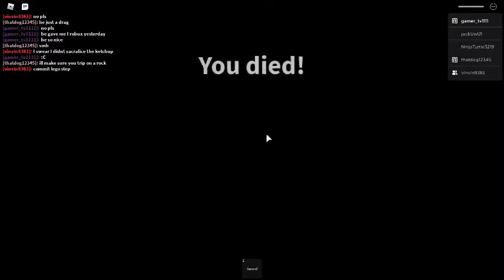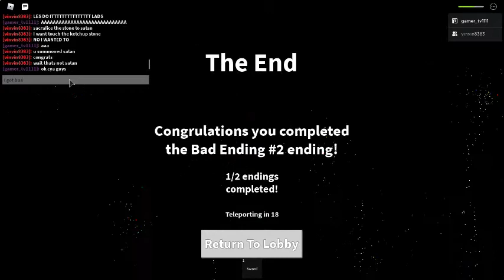The curse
When we find out zo zo is a total creep and wants to kill us in roblox